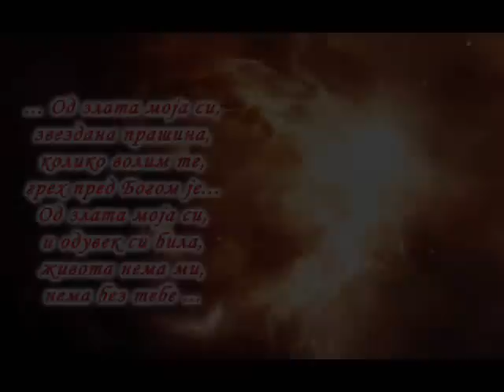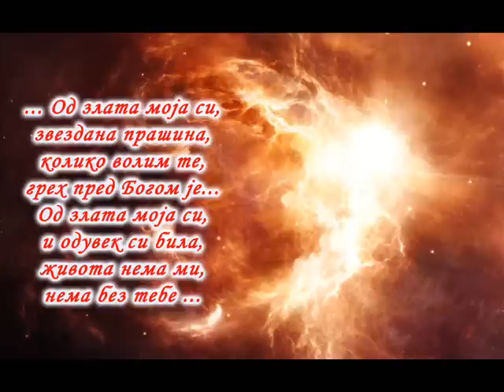Милан Мрдовић - Од злата моја си...